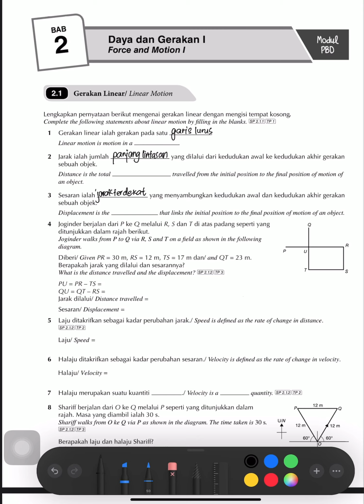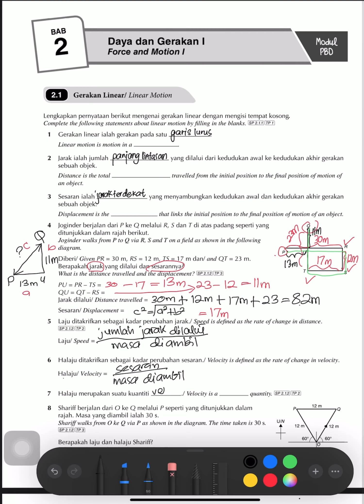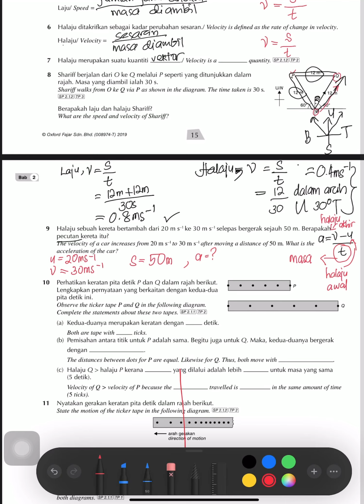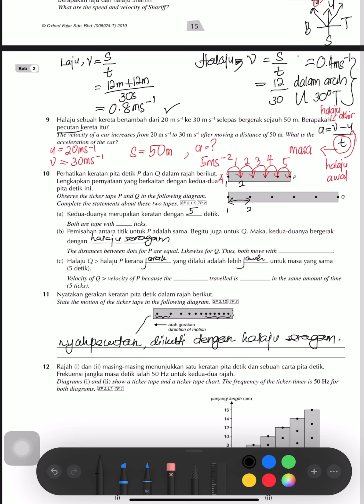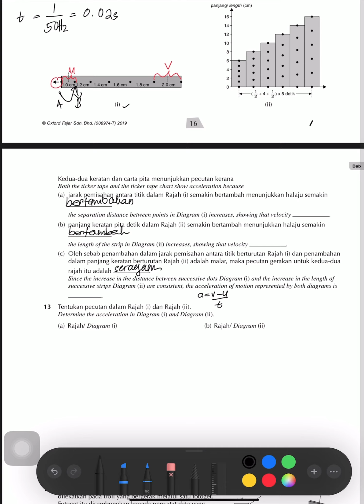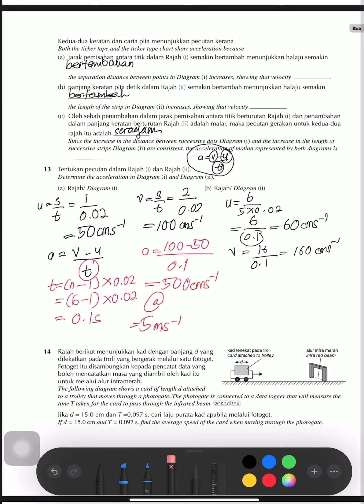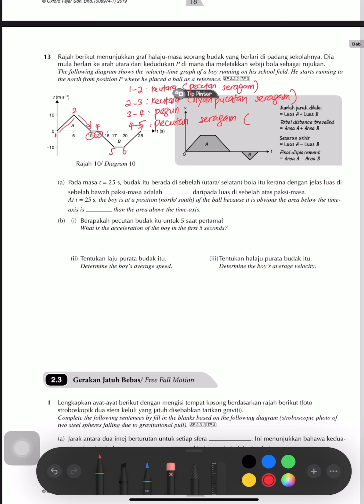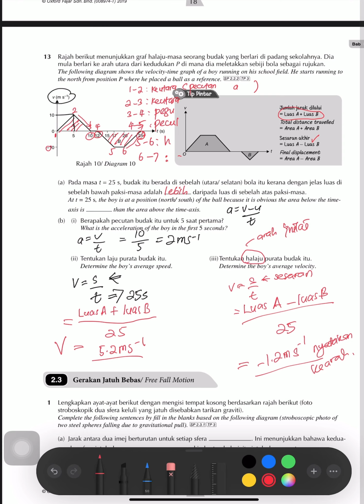FIZIK TINGKATAN 4 BAB 2.1 DAN 2.2 KSSM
FIZIK TINGKATAN 4 BAB 2 KSSM
PERBINCANGAN SOALAN LATIHAN FIZIK SUBTOPIK 2.1 DAN 2.2